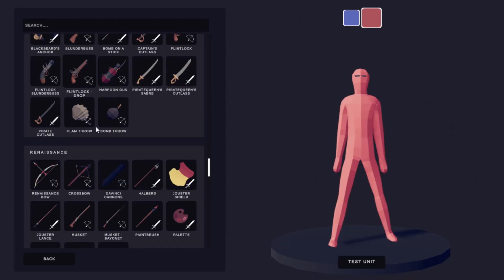TABS And Player Interaction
Please enjoy my video talking about the ways in which a player can interact with TABS during a battle.

Music used in this video:
Plants vs Zombies Garden Warfare 2 - Infinity Time OST Gnome King Boss
Brainiac Maniac

Enjoyed this video? Here is some more content you might like; - Discussing Possible Unit Creator Improvements | Totally Accurate Battle Simulator
- Creating Boss Units For A TABS FPS | Totally Accurate Battle Simulator